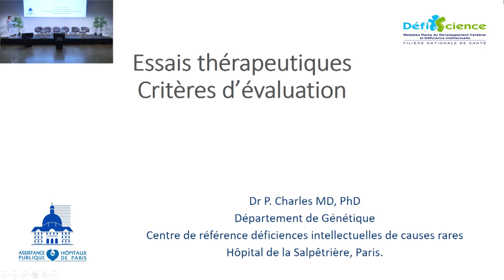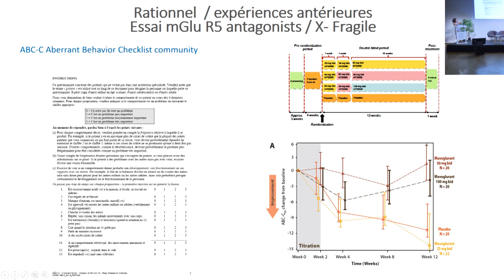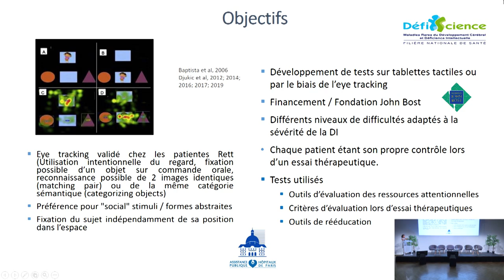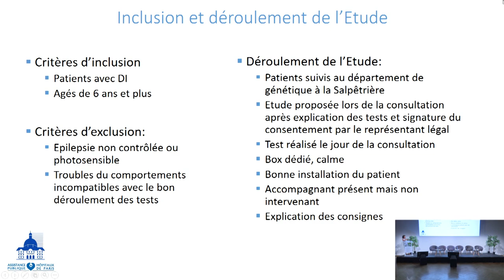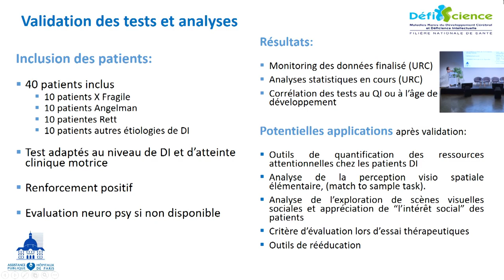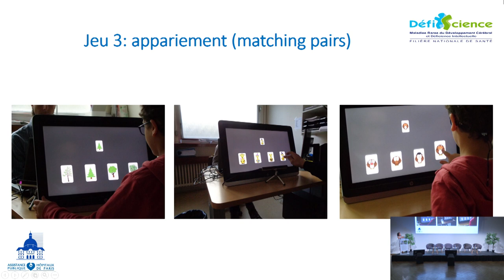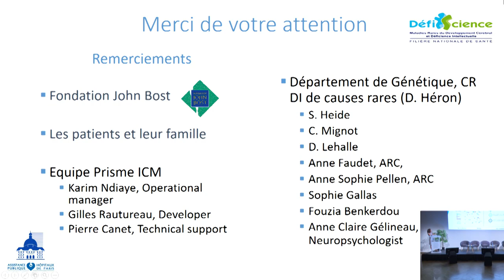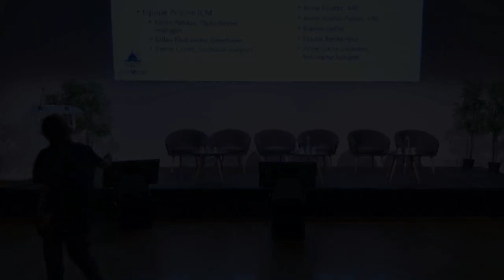"Essais thérapeutiques, critères d’évaluation" - Journées Recherche DéfiScience 2023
Thème 01 - Défis méthodologiques des essais thérapeutiques dans les troubles du neurodéveloppement
Intervention D - Perrine Charles, "Essais thérapeutiques, critères d’évaluation"